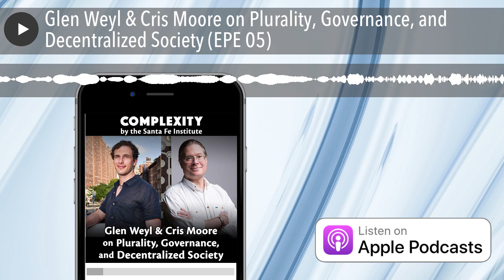Glen Weyl & Cris Moore on Plurality, Governance, and Decentralized Society (EPE 05)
In his foundational 1972 paper “More Is Different,” physicist Phil Anderson made the case that reducing the objects of scientific study to their smallest components does not allow researchers to predict the behaviors of those systems upon reconstruction. Another way of putting this is that different disciplines reveal different truths at different scales. Contrary to long-held convictions that there would one day be one great unifying theory to explain it all, fundamental research in this century looks more like a bouquet of complementary approaches. This pluralistic thinking hearkens back to the work of 19th century psychologist William James and looks forward into the growing popularity of evidence-based approaches that cultivate diversity in team-building, governance, and ecological systems. Context-dependent theory and practice calls for choirs of voices…so how do we encourage this? New systems must emerge to handle the complexity of digital society…what might they look like?

Welcome to COMPLEXITY, the official podcast of the Santa Fe Institute. I’m your host, Michael Garfield , and every other week we’ll bring you with us for far-ranging conversations with our worldwide network of rigorous researchers developing new frameworks to explain the deepest mysteries of the universe.

This week on the show we dip back into our sub-series on SFI’s Emergent Political Economies research theme with a trialogue featuring Microsoft Research Lead Glen Weyl (founder of RadicalXChange and founder-chair of The Plurality Institute), and SFI Resident Professor Cristopher Moore (author of over 150 papers at the intersection of physics and computer science). In our conversation we discuss the case for a radically pluralistic approach, explore the links between plurality and quantum mechanics, and outline potential technological solutions to the “sense-making” problems of the 21st century.

Be sure to check out our extensive show notes with links to all our references at complexity.simplecast.com . If you value our research and communication efforts, please subscribe, rate and review us at Apple Podcasts  or Spotify , and consider making a donation — or finding other ways to engage with us, including our upcoming program for Undergraduate Complexity Research , our new SFI Press book Ex Machinaby John H. Miller , and an open postdoctoral fellowship in Belief Dynamics — at santafe.edu/engage .

Referenced & Related Works

Why I Am A Pluralist
by Glen Weyl

Reflecting on A Possible Quadratic Wormhole between Quantum Mechanics and Plurality
by Michael Freedman, Michal Fabinger, Glen Weyl

Decentralized Society: Finding Web3's Soul
by Glen Weyl, Puja Ohlhaver, Vitalik Buterin

AI is an Ideology, Not a Technology
by Glen Weyl & Jaron Lanier

How Civic Technology Can Help Stop a Pandemic
by Jaron Lanier & Glen Weyl

A Flexible Design for Funding Public Goods
by Vitalik Buterin, Zöe Hitzig, Glen Weyl

Equality of Power and Fair Public Decision-making
by Nicole Immorlica, Benjamin Plautt, Glen Weyl

Scale and information-processing thresholds in Holocene social evolution
by Jaeweon Shin, Michael Holton Price, David Wolpert, Hajime Shimao, Brendan Tracey & Timothy Kohler

Toward a Connected Society
by Danielle Allen

The role of directionality, heterogeneity and correlations in epidemic risk and spread
by Antoine Allard, Cris Moore, Samuel Scarpino, Benjamin Althouse, and Laurent Hébert-Dufresne

The Generals’ Scuttlebutt: Byzantine-Resilient Gossip Protocols
by Sandro Coretti, Aggelos Kiayias, Cristopher Moore, Alexander Russell

Effective Resistance for Pandemics: Mobility Network Sparsification for High-Fidelity Epidemic Simulation
by Alexander Mercier, Samuel Scarpino, and Cris Moore

How Accurate are Rebuttable Presumptions of Pretrial Dangerousness? A Natural Experiment from New Mexico
by Cris Moore, Elise Ferguson, Paul Guerin

The Uncertainty Principle: In an age of profound disagreements, mathematics shows us how to pursue truth together
by Cris Moore & John Kaag

On Becoming Aware: A pragmatics of experiencing
by Nathalie Depraz, Francisco Varela, and Pierre Vermersch

The Beginning of Infinity: Explanations That Transform The World
by David Deutsch

[Twitter thread on chess]
by Vitalik Buterin

Letter from Birmingham Jail
by Martin Luther King, Jr.

The End of History and The Last Man
by Francis Fukuyama

Enabling the Individual: Simmel, Dewey and “The Need for a Philosophy of Education”
by H. Koenig

Encyclical Letter Fratelli Tutti of The Holy Father Francis on Fraternity and Social Friendship
by Pope Francis

What can we know about that which we cannot even imagine?
by David Wolpert

J.C.R. Licklider (1 , 2 )

Allison Duettman (re: existential hope)

Evan Miyazono (